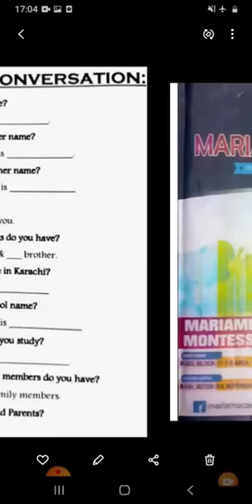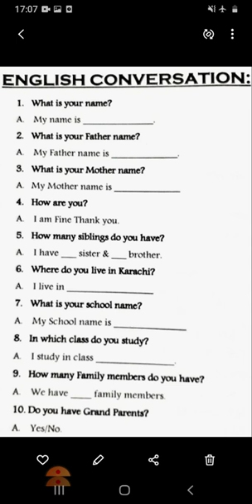Montessori |Oral English Conversation